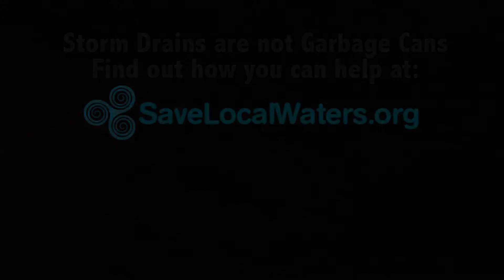Storm Drains are not Garbage Cans!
Storm Drains are not Garbage Cans. Only rain water must go in to our storm drains. Find out how you can help at SaveLocalWaters.org